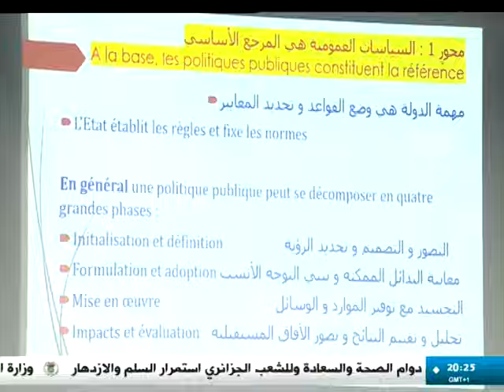المدرسة الوطنية للإدارة: افتتاح السنة الدراسية الجديدة لفائدة طلبة الدفعة الـ 55